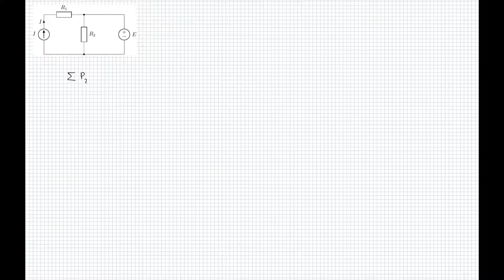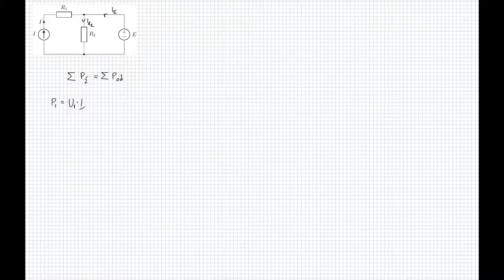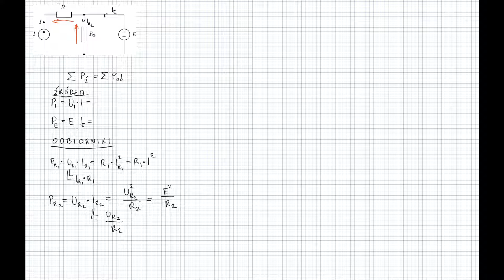ZADANIE: TWIERDZENIE, ZASADA TELLEGENA - BILANS MOCY W OBWODZIE | TEORIA-OBWODOW.PL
W tym odcinku znajduję prądy i napięcia na elementach obwodu elektrycznego oraz sprawdzam zasadę Tellegena, która inaczej nazywana jest bilansem mocy.